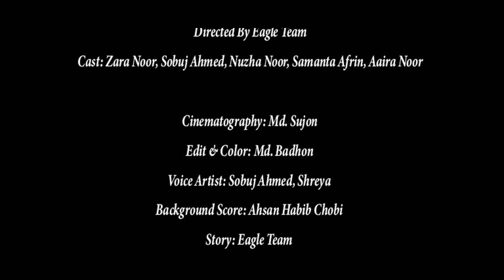Bhalobeshe Hariyechi Tomay | Chotto Cinema | Sobuj Ahmed | Zara Noor | Official Short Film 2021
Chotto Cinema: Bhalobeshe Hariyechi Tomay
Cast: Zara Noor, Sobuj Ahmed, Nuzha Noor, Samanta Afrin, Aaira Noor

Cinematography: Md. Sujon
Edit & Color: Md. Badhon
Voice Artist: Sobuj Ahmed, Shreya
Background Score: Ankur Mahmud / Ahsan Habib Chobi
Story: Eagle Team

Song: Sotto Bole Hariyechi
Singer: Akash Sky
Lyrics & Tune: Akash Sky
Flute: Yeamin Pranto

Digital Platform @ Eagle Chotto Cinema